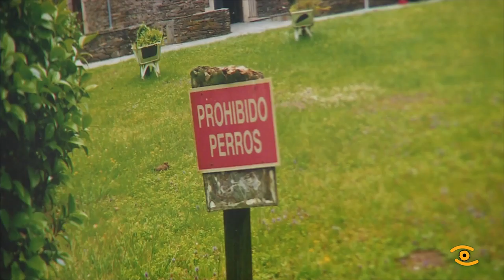Nenos lugueses retratan a natureza do Rato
Un paseo polo río Rato en 38 instantáneas. As imaxes amosan recunchos especiais para cada quen, e os autores son os alumnos dun curso de fotografía impartido, no mes de xullo, no centro de interpretación Terras do Miño.